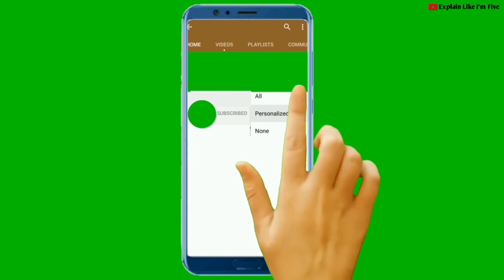Full List Of Football SHOE Brands A-to-Z, Football Boot Documentary, 2021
There are lots of Soccer Boot Brands all over the world. Football boots, called cleats or soccer shoes in North America, are an item of footwear worn when playing association football. According to Soccer Cleat website here is -

Complete List Of Soccer Boot Brands From A-to-Z